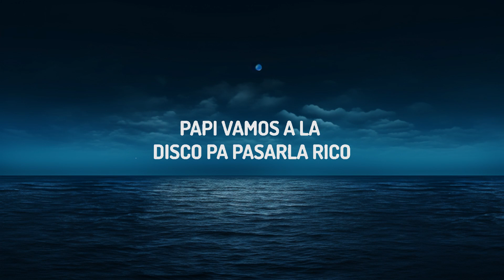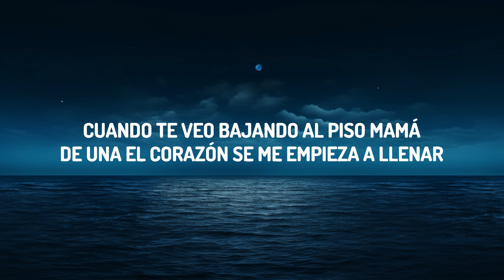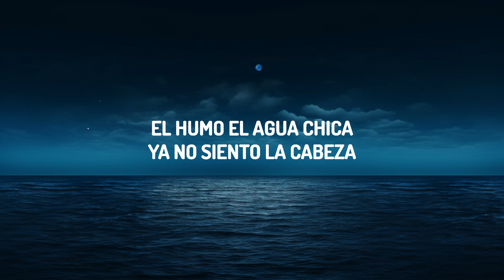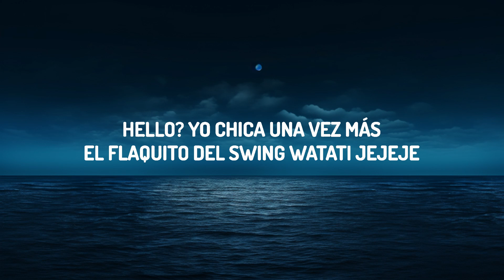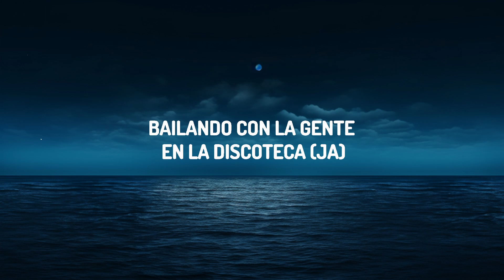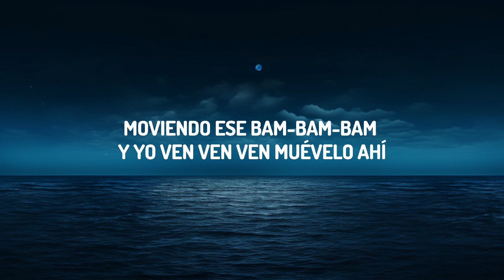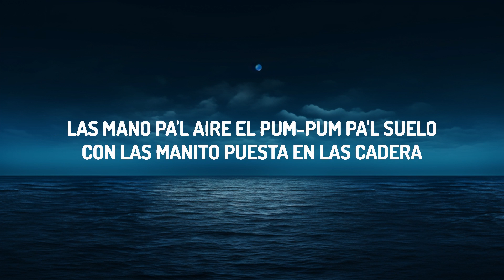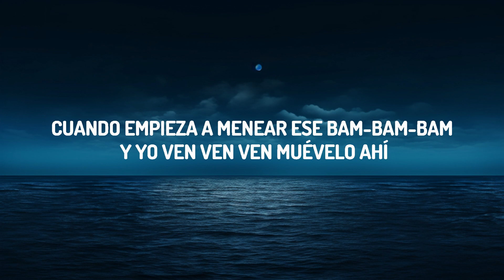KAROL G - WATATI (Letra/Lyrics) ft. Aldo Ranks | lyrics Zee Music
♫ KAROL G - WATATI ft. Aldo Ranks

(Letra/Lyrics):
[Intro: Aldo Ranks & KAROL G]
Hello?
Yo, chica
Una vez más
El flaquito del swing
Watati, jejeje

[Estribillo: KAROL G & Aldo Ranks]
Papi, vamos a la disco pa' pasarla rico
Mucho humo, aguardientico pa' quedar mareadito (Quedé marea'o)
Y, papi, vamos a la disco pa' pasarla rico (Hey, hey, hey)
Mucho humo, aguardientico pa' quedar mareadito (Dale)

[Post-Estribillo: KAROL G & Aldo Ranks, Ambos]
Y, guau, dale hasta el suelo, que to' el mundo entero
Sabe que meneándolo tú ere' asesina (Jejeje)
Guau, dale hasta el suelo, que to' el mundo entero
Sabе que meneándolo tú еre' asesina (Ey)

Las mano' pa'l aire, el pum-pum pa'l suelo
Con las manito' puesta' en las cadera'
Paga quien lo mueve como quiera
Pero muévalo, pues

Hasta abajo, hasta abajo
Hasta abajo, hasta abajo, hasta abajo (Dale, pues)
Más pa'bajo, más pa'bajo (Más, más, más)
Más pa'bajo, pa'bajo, pa'bajo (Jajaja)

[Refrán: KAROL G & Aldo Ranks, Aldo Ranks]
Ese bam-bam-bam y yo ven, ven, ven
Muévelo ahí
Sé que estás activa y yo estoy al cien (Jejeje)
Vamo' a seguir
Moviendo ese bam-bam-bam y yo ven, ven, ven
Muévelo ahí
Sé que estás activa y yo estoy al cien
Vamo' a seguir

Mucho humo, aguardientico pa' quedar mareadito (Quede marea'o)

[Post-Estribillo: KAROL G & Aldo Ranks]
Sabe que meneándolo tú ere' asesina

[Verso 2: Aldo Ranks]
Cuando te veo bajando al piso, mamá
De una el corazón se me empieza a alterar
Los mane' en la disco me dicen: "Aldo representa"
La bichota tiene mambo en esas cadera'

[Refrán: Aldo Ranks]
Cuando empieza a menear ese bam-bam-bam y yo ven, ven, ven
Muévelo ahí
Sé que estás activa y yo 'toy al cien
Vamo' a seguir

[Verso 3: Aldo Ranks]
Bailando con la gente en la discoteca (Ja)
El humo, el aguardiente, ya no siento la cabeza
Pásame el agua que está en la mesa
Pa' tomármela todita porque me quiero refrescar
Si ustede' quieren que siga la fiesta
After party, vámono' hasta que amanezca

[Outro: Aldo Ranks]
Este es Aldo Ranks
Con la Bichota
Jejejejeje
¿Esto no lo esperaba', verdad?
Jajajaja
Colombia y Panamá